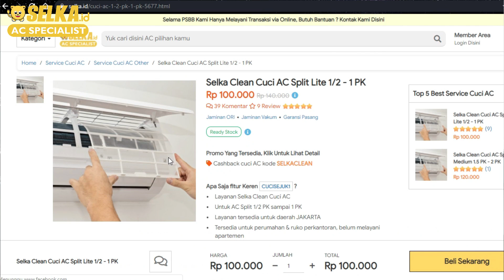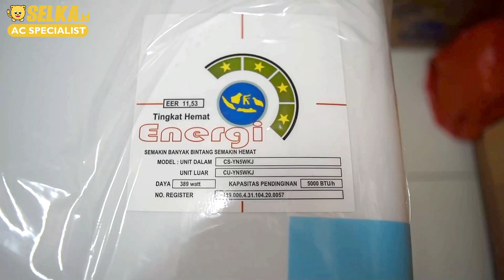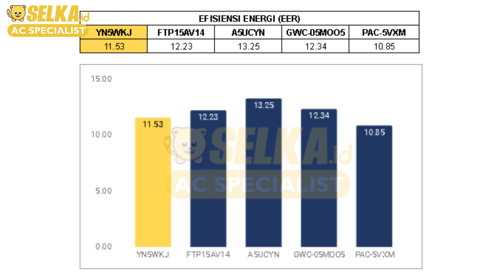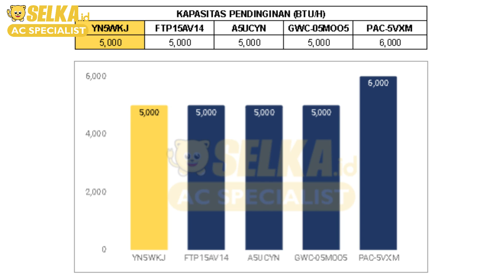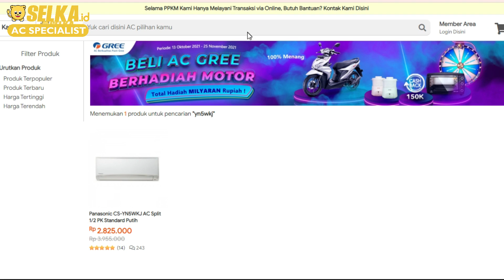UNBOXING DAN REVIEW AC PANASONIC CS-YN5WKJ 1/2 PK STANDARD PUTIH - CICI REVIEW #35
Cici Review #35 - Unboxing dan Review AC PANASONIC CS-YN5WKJ 1/2 PK STANDARD PUTIH.
Memperkenalkan Panasonic YN5WKJ tipe AC Standard dengan kunggulan fitur Powerful. Seperti apa AC nya? Penasaran fitur lebih lengkapnya? Simak terus review ini.

Produk SKU: CS-YN5WKJ
Type: AC Standard
Warna: Putih
Daya Listrik (Watt): 389 Watt
Dimensi (l x w x h): 29 x 80 x 20 cm
Berat: 8 Kg
Garansi Produk: 1 Tahun Sparepart, 3 Tahun Kompressor
Daya PK: 1/2 PK
Kapasitas Pendinginan: 5000 BTU/h
Tipe Refrigrant: R-32
Dimensi Outdoor (l x w x h): 49 x 65 x 23 cm
Berat Outdoor: 16 Kg
Ukuran Pipa Cair & Gas (Inch): ⌀1/4 ⌀3/8
Made In: indonesia
Bahan Evaporator & Kondensor: tembaga

Timestamp:
00:00​ Opening
00:05 Pengenalan Panasonic CS-YN5WKJ
00:32 Logo Intro
01:36 Review Tampilan
02:33 Kelengkapan Produk
04:08 Fitur Fitur Produk
06:25​ Kesimpulan
07:13 ​Deskripsi Produk
08:00 Closing
08:12​ Logo Outro
Kunjungi Website Official Selka ID
Instagram Official Selka ID
Untuk kamu yang mau Cuci AC
Untuk kamu yang mau beli AC berdasarkan brand
VIKA - bisa bantu rekomedasi kamu AC yang bagus apa